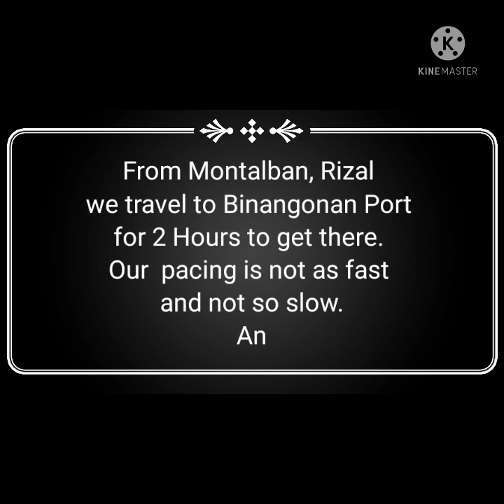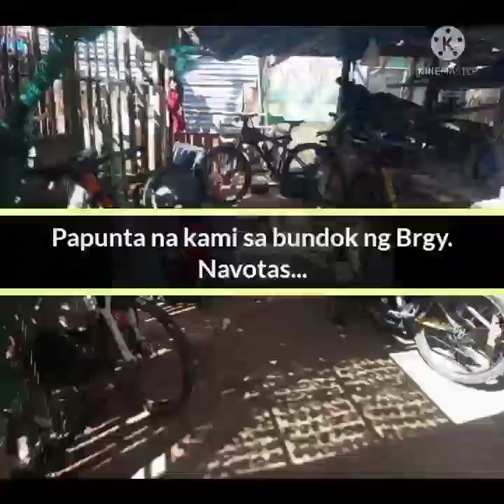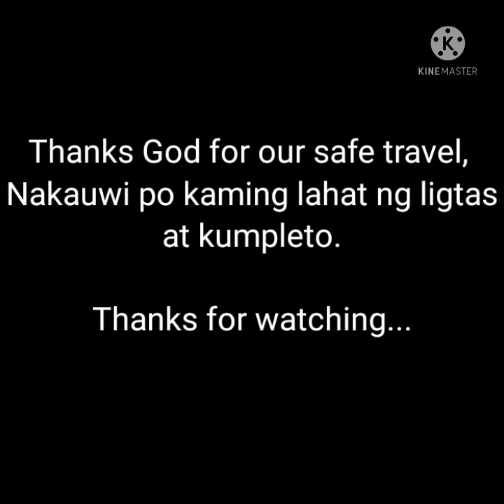TALIM ISLAND || BINANGONAN RIZAL Team Montalban Brotherhood Biker's Club MBBC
We Team MBBC Montalban Brotherhood Biker's Club of Montalban Rizal, we ride to Talim Island Binangonan Rizal from Montalban. We traveled estimated time of 2 hours, our route is from Montalban to San Mateo Rizal, to Marikina City, to Pasig City, Angono Rizal, to Binangonan Rizal port area. The fee for our ride on the is 50 pesos per person and 20 pesos per bike, it cost 70 pesos one way trip in our destination at Brgy. Navotas. Our boat ride travel at least 1 hour from the port, this was a great experience for me riding in a boat.